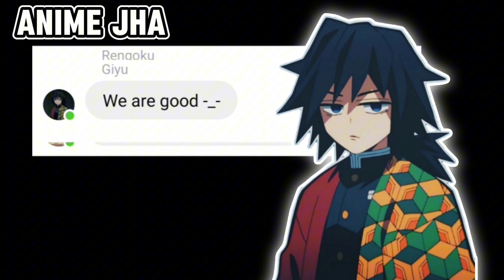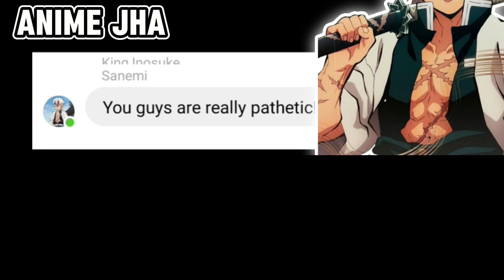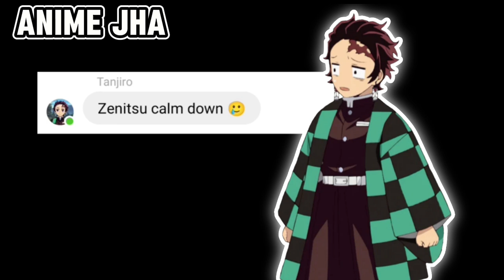WTF!! 4th Wife of Tengen Uzi || demon slayer anime chats 💬 leaked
WTF!! 4th Wife of Tengen Uzi
Demon slayer chats 💬 leaked
Anime jokes
Anime parody
Anime chats
Anime comedy
Vyuk
Vyuksuckatanime
Demon slayer jokes

Har har mahadev bus yai wala video viral kara do bohot jarurat hai
Jai shree ram bus yai wala video viral kara do bohot jarurat hai
Om numah shivay